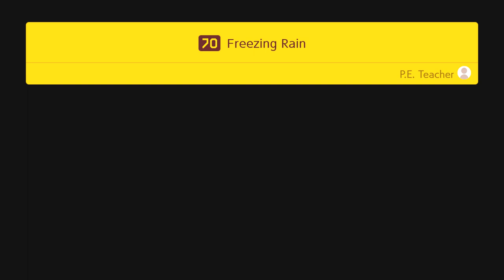Super Mario Maker 2 Story Mode Part 59